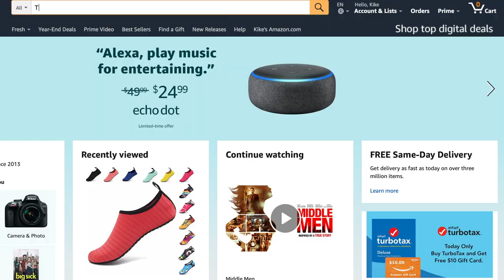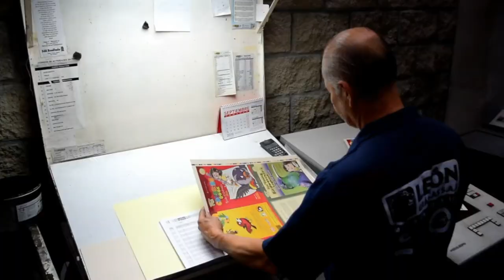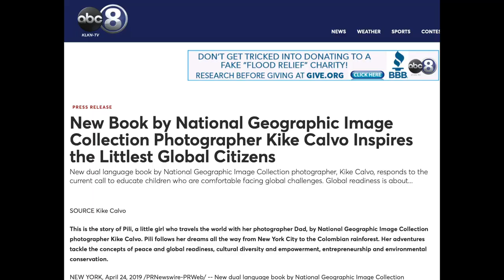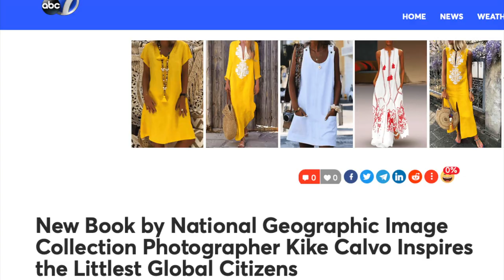🚀 WHAT HAPPENS when you BUY a BOOK [🔝 The ADVENTURES of PILI ] Kike Calvo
Our mission at The Adventures of Pili is to create books and other educational products that increase children’s awareness of global environmental issues and foster multi-lingual literacy.

We create watercolor illustrated books that respond to the current call to educate children who are comfortable facing global challenges. Global readiness is about understanding interdependencies and connections, feeling comfortable with differences and speaking languages other than our own. Through delightful adventures around the world, our books tackle the concepts of peace and global readiness, cultural diversity and empowerment, entrepreneurship and environmental conservation.

► Give our bilingual children books to a loved one

تتمثل مهمتنا في "مغامرات Pili" في إنشاء الكتب وغيرها من المنتجات التعليمية التي تزيد من وعي الأطفال بالقضايا البيئية العالمية وتشجع التثقيف متعدد اللغات.

ونحن نقوم بإنشاء كتب مصورة تستجيب للدعوة الحالية لتعليم أطفال يشعرون بالراحة في مواجهة التحديات العالمية. حيث يدور الاستعداد العالمي حول فهم الروابط والعلاقات المتبادلة، والشعور بالراحة مع الاختلافات والتحدث بلغات أخرى غير اللغة الأصلية. ومن خلال مغامرات ممتعة حول العالم، تتناول كتبنا مفاهيم السلام والاستعداد العالمي والتنوع الثقافي والتمكين وريادة الأعمال والحفاظ على البيئة.

「Piliの大冒険」における私たちのミッションは、書籍やその他の教育的な製品を作成して、子供たちがグローバルな環境問題への意識を高め、多言語リテラシーを育めるようにすることです。

私たちは、グローバルな課題にひるむことなく向き合っている子供たちを教育したいという、目下の要請に応えるためにイラスト入りの書籍を作成しています。グローバル化への準備とは相互依存性と結び付きを理解し、違いをひるむことなく受け入れる感情を持ち、母国語以外の言語を話せるようになるということです。世界中をめぐる楽しい冒険を通して、私たちの書籍は平和とグローバル化への準備、文化の多様性、権限付与、起業家精神、環境保全といったコンセプトに取り組みます。

Миссией проекта «Приключения Пили» является создание книг и других образовательных материалов с целью повышения осведомленности детей в вопросах мировой экологии и грамотности в разных языках.

Мы создаем иллюстрированные книги для удовлетворения существующей потребности в обучении детей, готовых узнать об общемировых проблемах. Концепция «готовности всего мира» включает в себя понимание глобальных связей и взаимозависимостей, стремление к восприятию межкультурных различий и освоению других языков помимо родного. Описывая захватывающие приключения героев в разных странах мира, наши книги затрагивают проблемы поддержания мира на планете, готовности всего мира, культурного многообразия и расширения возможностей, предпринимательства и охраны окружающей среды.

Notre mission chez The Adventures of Pili est de créer des livres et d'autres produits éducatifs qui sensibilisent les enfants aux problèmes environnementaux mondiaux et favorisent une culture multilingue.

Nous créons des livres illustrés qui répondent à la volonté actuelle d'éduquer les enfants qui soient à l'aise face aux défis mondiaux. La préparation à la mondialisation consiste à comprendre les interdépendances et les connexions, à se sentir à l'aise avec les différences et à parler des langues autres que la nôtre. À travers de passionnantes aventures aux quatre coins du monde, nos livres abordent les concepts de paix et de préparation à la mondialisation, de diversité culturelle et de renforcement de l'autonomie, d'esprit d'entreprise et de préservation de l'environnement.

Unsere Mission bei „Pilis Abenteuer“ ist es, Bücher und andere Bildungsmaterialien zu entwickeln, die das Bewusstsein der Kinder für globale Umweltprobleme fördern und die mehrsprachige Lesefähigkeit verbessern.

Wir kreieren Bilderbücher, die Kinder für die drängenden globalen Herausforderungen stärken können. Für globale Sichtweisen bereit zu sein, bedeutet, Abhängigkeiten und Zusammenhänge zu verstehen, sich mit Unterschieden wohl zu fühlen und andere Sprachen als unsere eigene zu sprechen. Durch bezaubernde Abenteuer auf der ganzen Welt setzen sich unsere Bücher mit den Begriffen Frieden und globale Bereitschaft, kulturelle Vielfalt, Befähigung und Selbstwertsteigerung, Unternehmergeist und Umweltschutz auseinander.

Lengo letu katika Matukio ya Kusisimua ya Pili ni kutokeza vitabu na vifaa vingine vya elimu vinavyoongeza uwezo wa watoto wa kutambua masuala ya mazingira duniani na kukuza uwezo wa kusoma na kuandika lugha nyingi. kike calvo the adventures of pili safina center